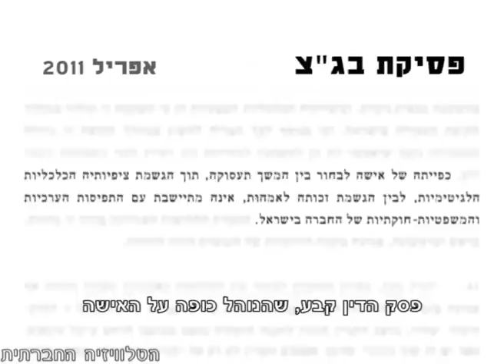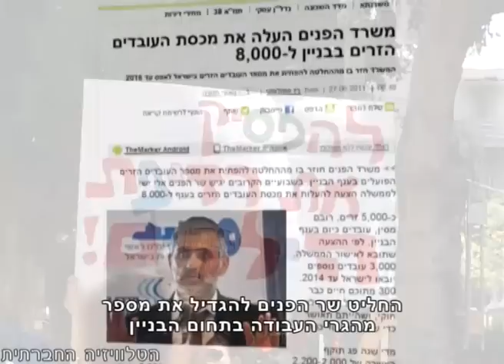סדר חברתי 9-7-2012 [מגזין אקטואליה]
סדר חברתי היא מהדורת האקטואליה השבועית של הטלוויזיה החברתית.
השבוע בחרנו לייחד את המהדורה לשתי כתבות שהפקנו לפני שנה, כדי להתבונן ממרחק הזמן על נושאים שהעסיקו את החברה הישראלית. בשנה שעברה, ביום הראשון של החופש הגדול, יצאו אמהות פיליפיניות לִמחאה ברחובות תל אביב על כָּוונת הממשלה לגרש את ילדיהן. הכתבה אמהות פיליפיניות פותחת את המהדורה. נושא נוסף שהיה בַכותרות לפני שנה היה החשש מהכרזת העצמאות של מדינת פלסטין וקבלתה כחברה באו"ם. השלטונות והתקשורת הצליחו לזרוע בקרב הציבור בהלה מההשלכות של המהלך, אך התעלמו מכּך שבפּועל - פלסטין למעשה היא כבר מדינה.